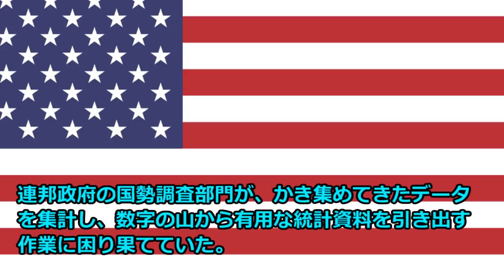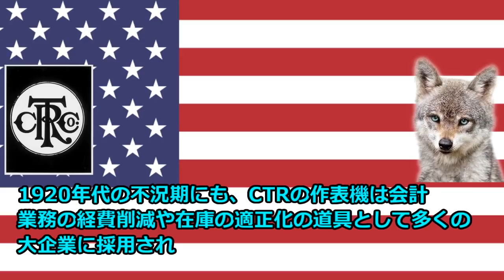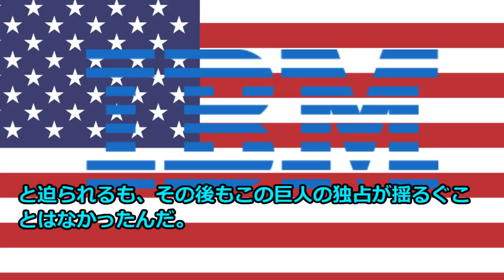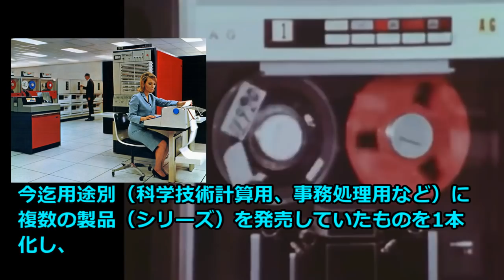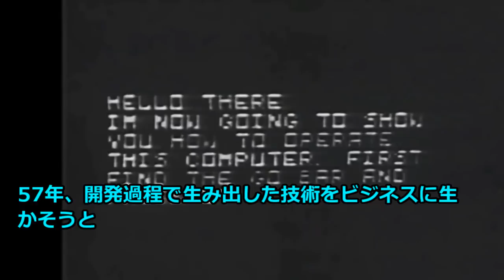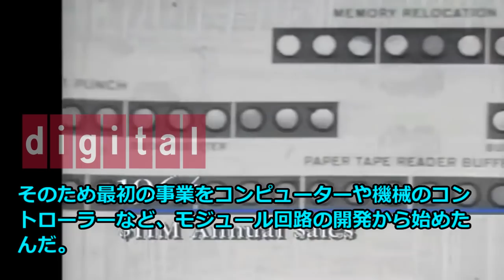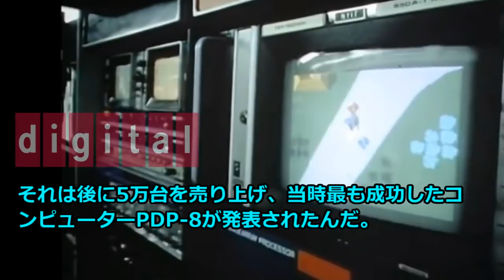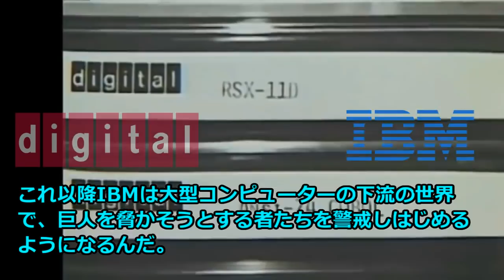【PC98物語#6】IBMの誕生、ミニコンピュータの驚異DEC PDP8 System360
【PC98物語#5】IBMの誕生、ミニコンピュータの驚異
DEC PDP8　System360

今回は、コンピューター業界に変革を起こすことになるIBMPCの誕生までの道のりをご紹介させて頂きます。